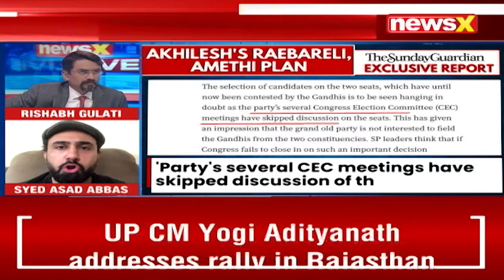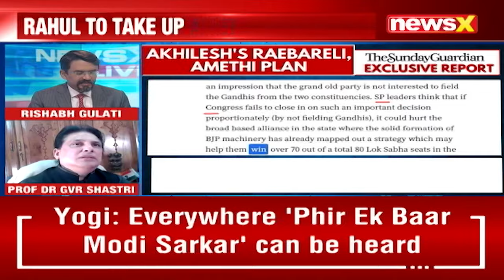Exclusive Scoop On Akhilesh’s Plans For Rahul, Priyanka |Will Cong-SP Dent BJP Double Engine?| NewsX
Uttar Pradesh, the largest state with the highest number of Lok Sabha seats, as per the Sunday Guardian, witnesses Samajwadi Party (SP) chief Akhilesh Yadav's efforts to persuade the Congress leadership to carefully consider their candidate selection for the traditional strongholds of Amethi and Rae Bareli Lok Sabha constituencies. Reports indicate Yadav's preference for only the Gandhis (Priyanka Gandhi or Rahul Gandhi) to contest from these constituencies.